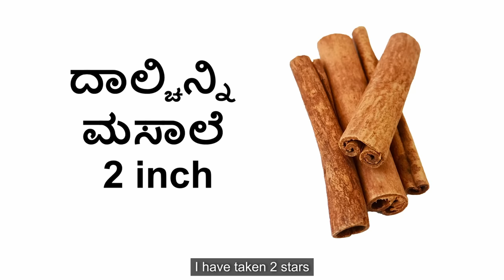ಬೆಟ್ಟದ ನೆಲ್ಲಿಕಾಯಿಯ ಲೇಹ | How to make Jungle Amla lahyam at home | Amla recipe | Bhat n Bhat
A rich source of vitamin C and other many nutritions, Amla or gooseberry protects and cares our health as mom cares us. So we have to preserve them for whole year, by collecting them in the season. Deepavali festival is amla season. We must use hill/jungle/local small variety amlas as much as possible. Because they have more health benefits. These improve our overall health, health of heart, balances sugar level, improves digestive system etc. Not only about amlas, but this video also gives the message regarding save trees and save nature. Here we show a Lehya by using gooseberries.

Ingredients:
Jungle amla : 1 kg
Jaggery: 1&1/4 kg
Black pepper: 3 spoon
Stars : 2
Cinnamon: 2 inches
cumin seeds: 1.5 spoon
Cloves: 13-15
Cardamom: 10
Ginger powder: 3 spoon
Water